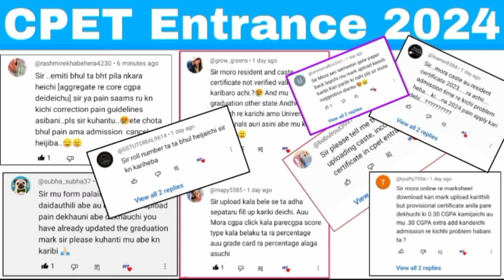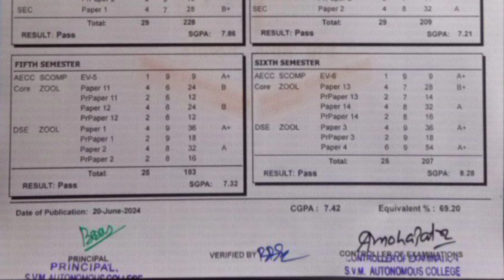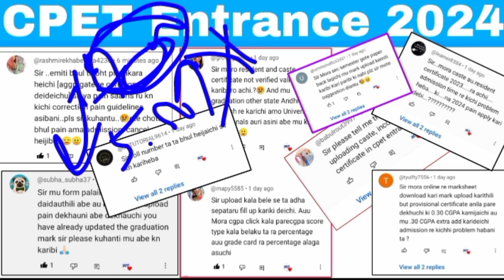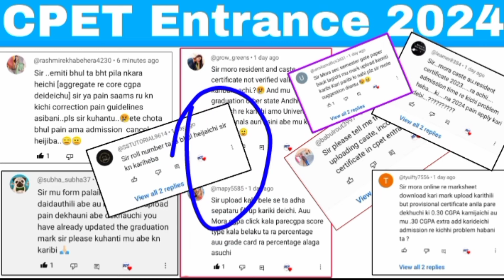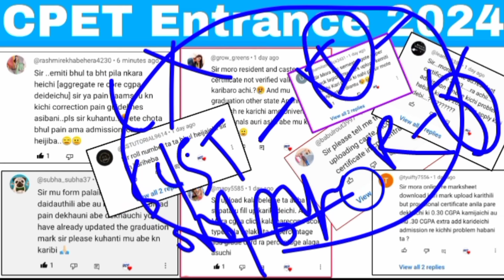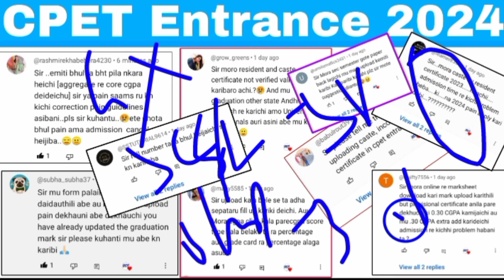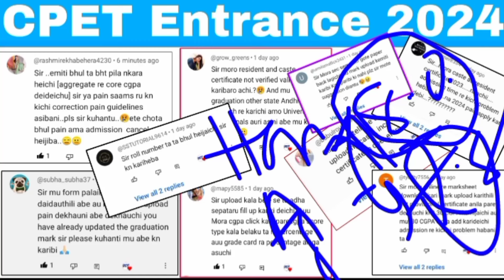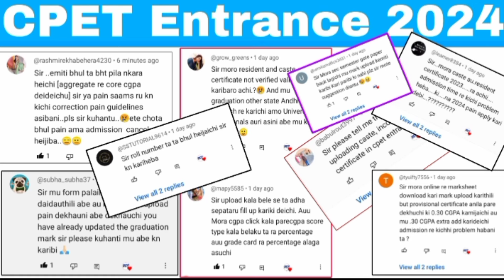କଣ ଭୁଲ୍ କରିଥିଲେ କଣ ଦଣ୍ଡ/ଅସୁବିଧା//CPET Entrance Graduation Mark Upload 2024 big updates//how to edit